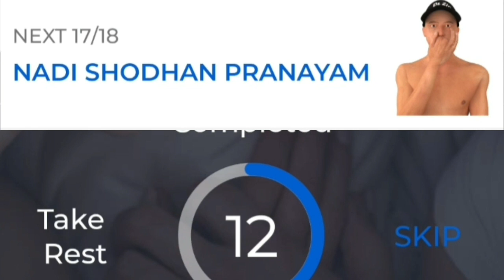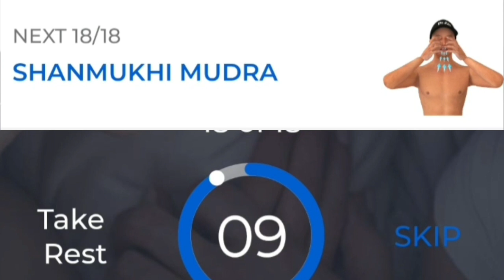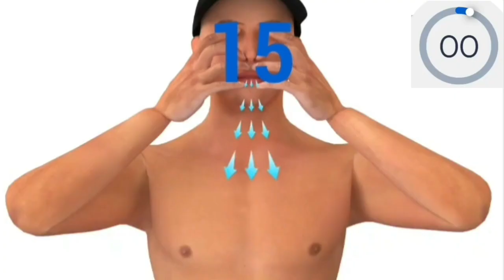How to improve erectile dysfunction | Intermediate | at home workout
how to improve erectile dysfunction | Intermediate| at home workout Step By Step day-15
Erectile dysfunction treatment male at home | Beginner |
Firm Erection. Increase Erection & Last Longer In Bed By Sex Health Yoga Fitness

Timestamp:
00:00 Erectile dysfunction treatment male at home | Beginner | Step By Step
00:17 #1/ Butt bridge
01:30 #2/ Cobblers pose
02:47 #3/ Supine Spinal Twist pose
04:40 #4/ Celibates pose
05:40 #5/ Nadi shodhan pranyam
06:57 #6/ Shanmukhi Mudra

premature ejaculation
erectile dysfunction meaning
erectile dysfunction treatment male at home
erectile dysfunction treatment in bangladesh
best medicine for erectile dysfunction without side effects in bangladesh
erectile dysfunction supplements for men to stay hard gummies
erectile dysfunction supplements cream
erectile dysfunction supplements pills
寵物cbd/gummies for men erectile dysfunction
erectile dysfunction supplements for men fsa
c. b. d. gummies for erectile dysfunction
shockwave e-d therapy machine for erectile dysfunction
i beat erectile dysfunction
korean red ginseng for erectile dysfunction
special gummy that kills erectile dysfunction
bitter kola for erectile dysfunction by dr adel tundey book